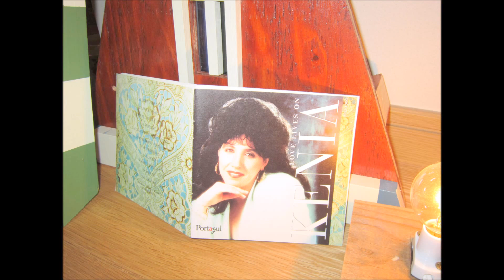Tangband W4-1320SIF バスレフ ダクトによる音質の変化‐Ⅰ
Tangband W4-1320SIF
閉止＝△or〇
Φ50m/m L60mm＝〇
Φ40m/m L80mm＝◎
Φ40m/m L90mm＝◎or〇
Box outside dimension
W190*D190*H300
Plate thickness =15mm
Internal volume =6912cc
KENIA LOVE LIVES ON
『CELEBRATE THE NIGHT』
注釈）塩ビパイプはVP（一般）：ねずみ色、HT（耐熱）；茶色、HI（耐衝撃）：紺色があります。Φ５０ｍ/ｍの中にΦ４０ｍ/ｍと、ひとまわり小さいサイズが入りますよ！
※ICレコーダー録音